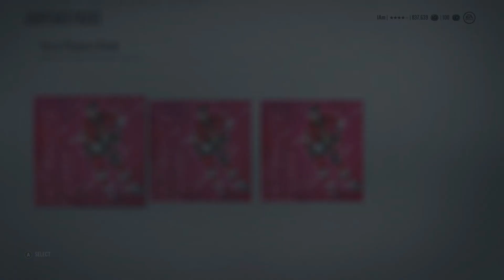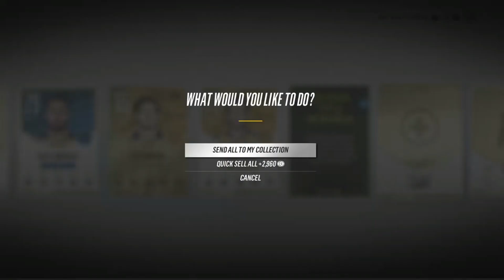NEW EVOS & TOTW! GRANDEST NHL 18 HUT PACK OPENING EVER!!! (MOVEMBER!)